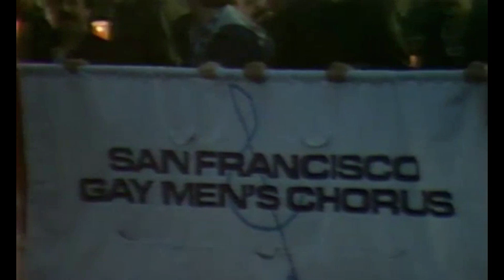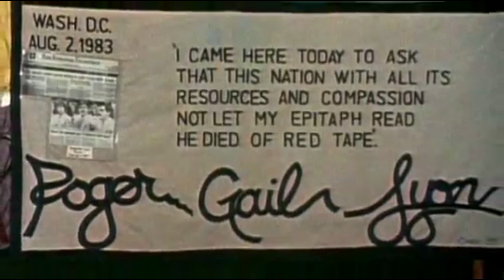Ghosts of San Francisco 1983 ❤️🌈 San Francisco AIDS Crisis ❤️🌈 Days of Decision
40 Year Anniversary.  A video homage to the never ending faces from 1983.  The opening footage was sent to me by a friend several years ago, and I edited down.  The footage of the '83 Gay Pride Parade was filmed by my late dear friend Donald Eckert, and wanted to share with all of you.  Many people have contacted me over the years identifying familiar friends and faces in this video whom have long passed, "ghosts", which were captured here as an homage to their life.  Each face captured in this video had a story full of life, friends and family.  A touching tribute, documenting the gay community as it was in 1983, one face at a time.  Every face sadly passed from AIDS.